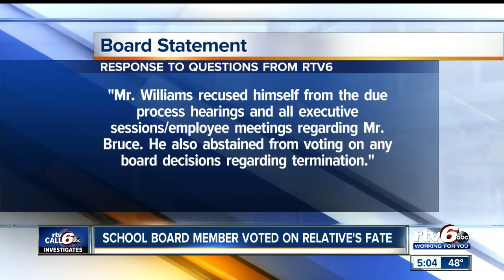School board member voted on relative's fate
A Hendricks County school board admitted to an oversight after it allowed a teacher's relative to vote on matters concerning that teacher.